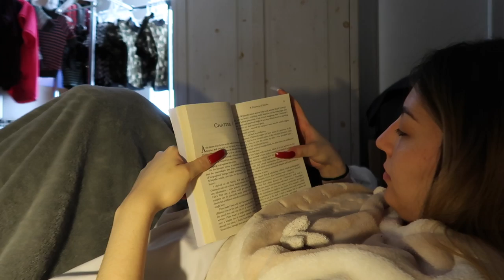QUARANTINE VLOG WK3 | GETTING THROUGH THIS | Nicolle ZM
@Nicolle ZM

@Nicolle ZM